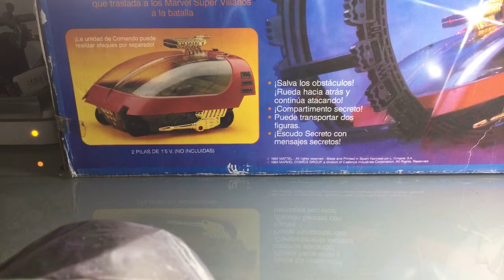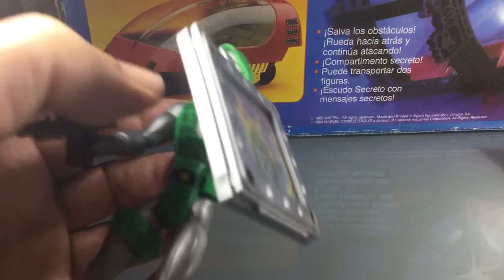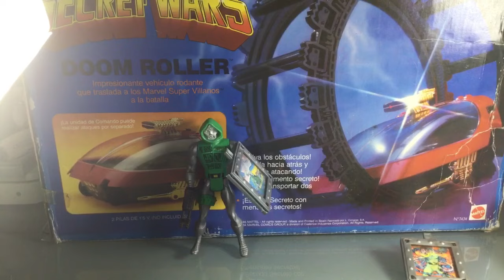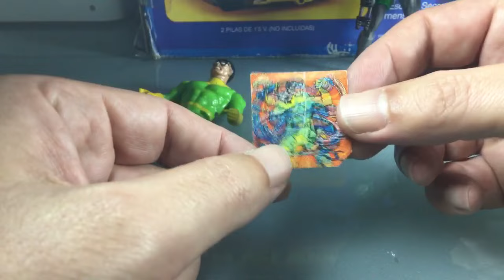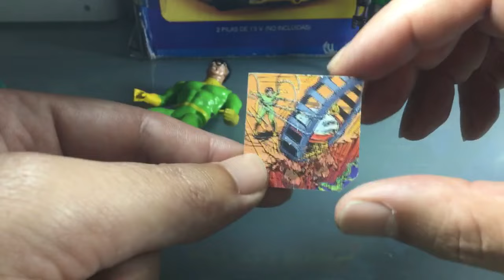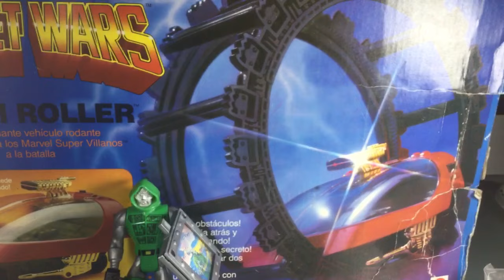🧧Unboxing Lote Figuras Vintage MARVEL SECRET WARS ✨(1984)✨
Abrimos un lote de figuras vintage SECRET WARS de MARVEL, figuras antiguas de 1984
👉HAZTE MIEMBRO y APOYA AL CANAL:
🧧MUCHAS GRACIAS a los MIEMBROS RECIENTES

🧧Disfrutaras de VENTAJAS EXCLUSIVAS:
-🏅 VIDEOS EXCLUSIVOS
- 🏅INSIGNIAS DE IDENTIFICACIÓN
- 🏅EMOJIS PERSONALIZADOS
- 🏅MENCIONES EN LOS VIDEOS
-🏅PRIORIDAD EN LOS COMENTARIOS
- 🏅SORTEOS EXCLUSIVOS